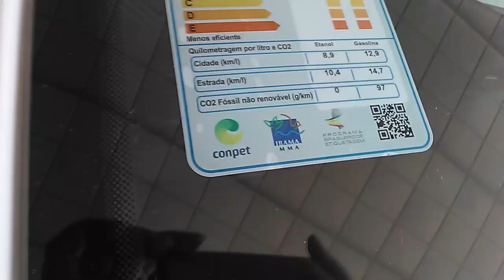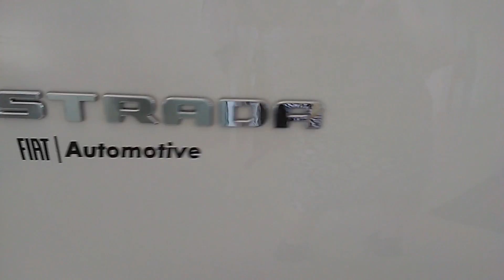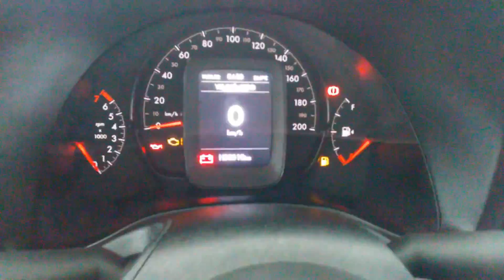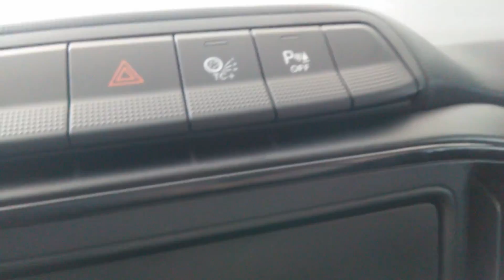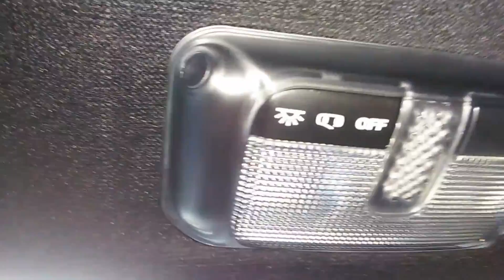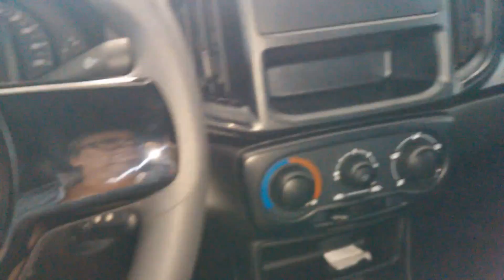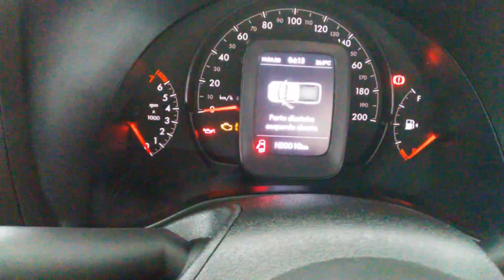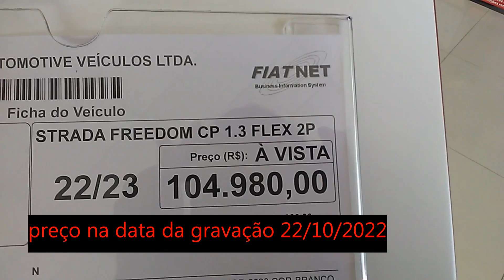nova fiat strada 2023 freedom cabine plus - a picape mais vendida em 2022 e 2021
a picape mais vendida do país, fiat strada na sua versão freedom 2023. confira !!!

oi, gente!!! um excelente utilitário, vindo a serviço e a passeio.  a pick up mais vendida. NOSSA,  COISA DE GENTE APAIXONADA POR CARROS!!! OBRIGADA. UM BEIJOOOOO.